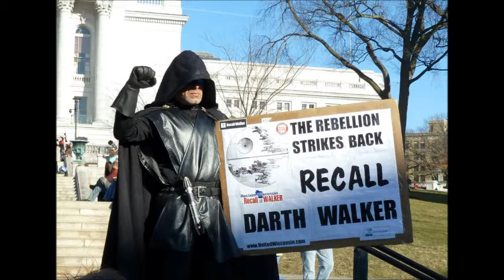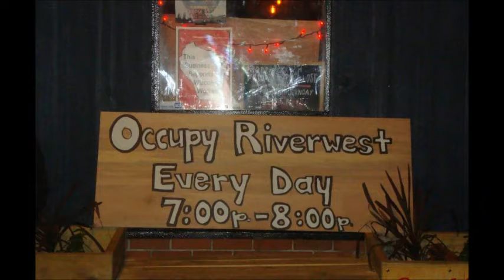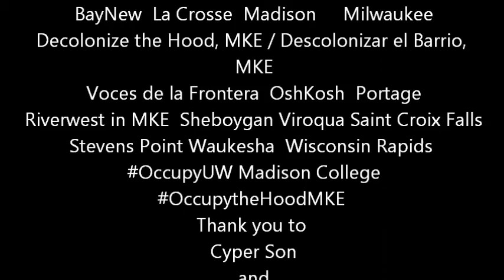The Revolution Continues in Wisconsin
In the month of March 2012 the 99% faced many obstacles of the 1%, Penokee Hills,Koch brothers, Chicago's Mayor Rahm, Mayor Tom in Milwaukee, Bo Morrison, Women being slandered,Police brutality, peaceful protesting rights stripped away again, NATO, Health care clinics, Unions still not able to find representation for working family in our current government. Penokee Mines still on the back burner. At the  Protest Rahm event Eventually Occupiers decided to take their message to Rahm Emanuel directly but were quickly blocked off by Milwaukee Police officers. The Occupiers stood their ground attempting to negotiate with the officers to allow them to express their First Amendment Rights. The group amended their request to the officers to allow for one member of their coalition in the event to speak to Emanuel but this request was too denied. Eventually the officers told the group they needed to back up to the city sidewalk or else face arrest.